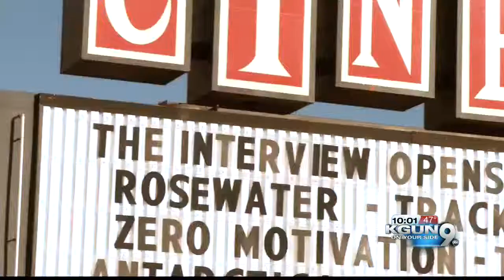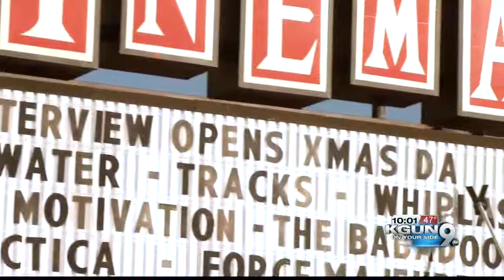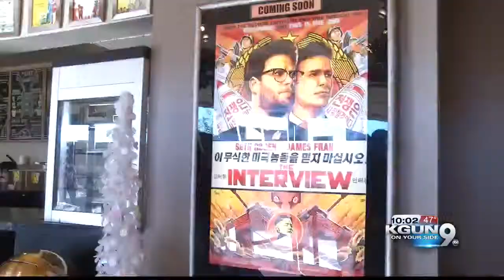The Loft to open Sony's controversial film 'The Interview'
The Loft to open Sony's controversial film 'The Interview.' Justin Schecker reports.